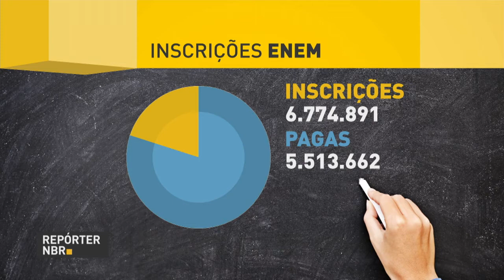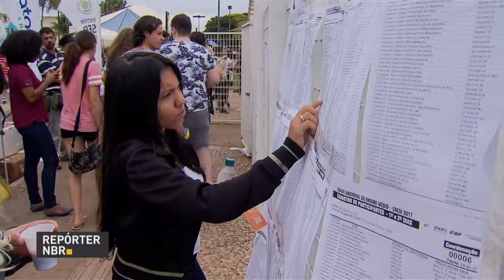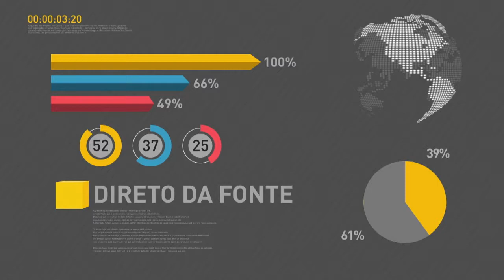BOLETIM REPÓRTER NBR 19h - 29 de maio de 2018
REPÓRTER NBR 19h - 29.05.18: presidente Temer discursou na abertura do Fórum de Investimentos Brasil 2018 e afirmou que o setor privado é fundamental para o desenvolvimento do país. E mais:  Confira também o perfil dos inscritos no Enem 2018.